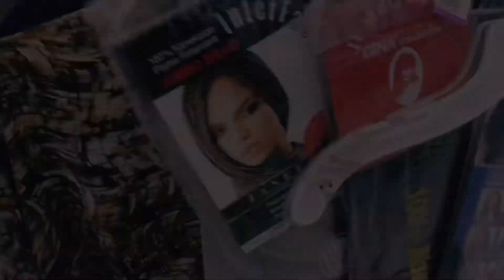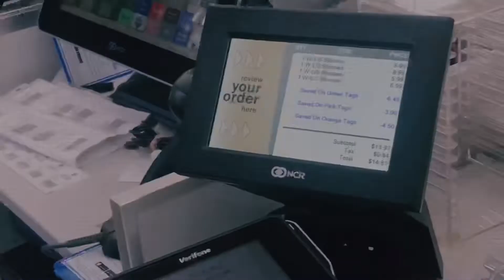COME SHOP W/ ME | Thrifting & Haul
Hey Luvs,

I’m very impressed with the inventory at this location. It was very nice, clean, and well organized.

2nd Ave
Camp Spingarn Md

📸 IPhone 8Plus
Editing- InShot
Age : 36
Sign: Libra ♎️